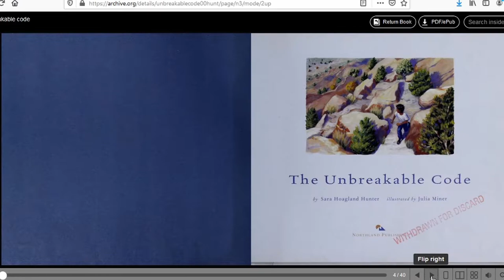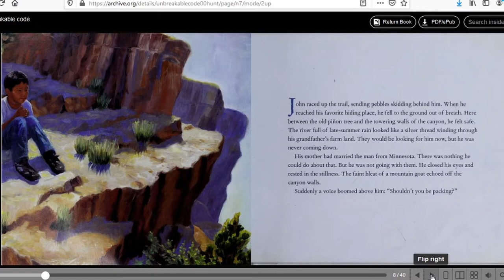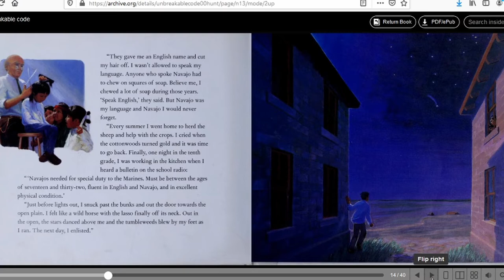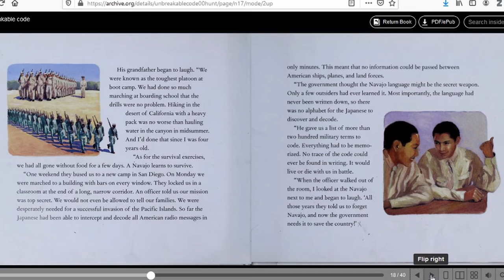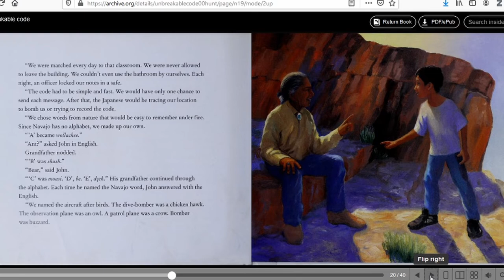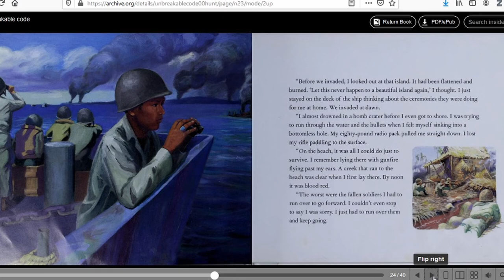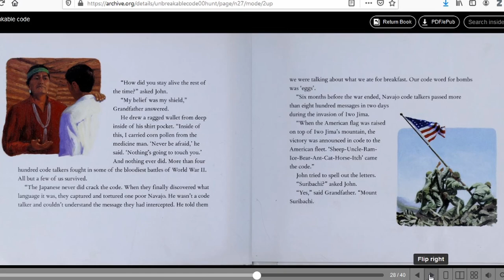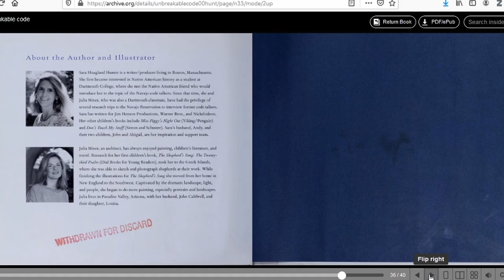Story Time: The Unbreakable Code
This story, “The Unbreakable Code”, is by Sara Hoagland Hunter and illustrated by Julia Miner. Published by Cooper Square Publishing Llc.
“John's mother is getting married and he has to leave the reservation. John's grandfather tells him he has the special unbreakable code to take with him. This story portrays the quiet pride of a Navajo code talker as he explains to his grandson how the Navajo language, faith and ingenuity helped win World War II.”
In this video, a Fort Sumner Historic Site/ Bosque Redondo Memorial Ranger reads a children’s book out loud while the video shows the pages she is reading. Families are be able to access the digital copy of the book for free at Internet Archive.

See the links below for a video explaining how to access the free library.